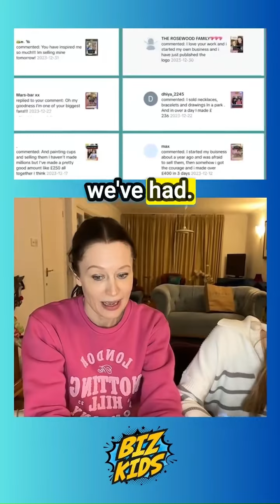Thanks to all your support Biz Kids has gone global! 🌎